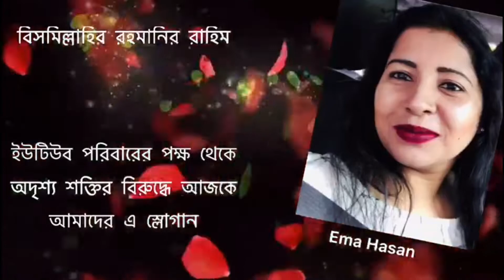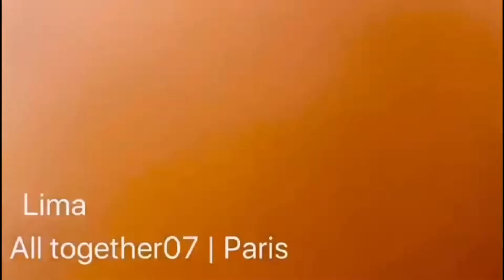বিশেষ প্রয়োজন ছাড়া কেউ বাইরে যাবেন না || Stay Home Stay Safe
And show some LOVE with LIKE 😍